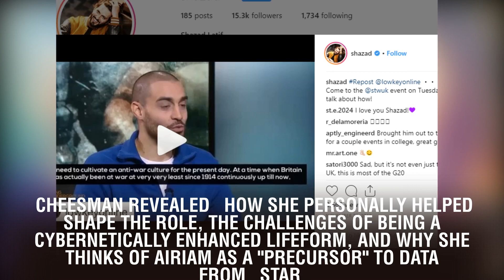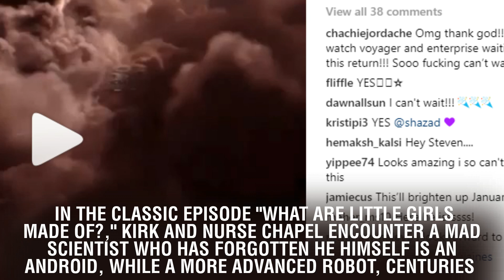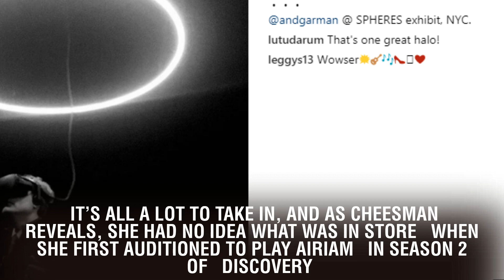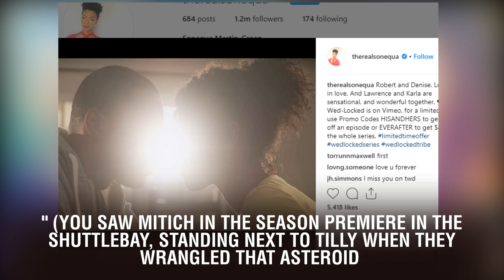Star Trek: Discovery’s Hannah Cheesman reveals Airiam’s link to The Next Generation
Star Trek: Discovery’s Hannah Cheesman reveals Airiam’s link to The Next Generation. In Star Trek: Discovery's latest episode, "Project Daedalus,” the series takes a shocking twist as a relatively minor character is suddenly the focus of the story. Though primarily a background crew member in Season 1, the cybernetically enhanced Commander Airiam has become a more prominent member of the crew of the USS Discovery this season. And now, Airiam's actions in Episode 9 pivot the rest of the story of Season 2 in an entirely unexpected direction. SYFY WIRE spoke to the woman behind Airiam, Hannah Cheesman, just before the big episode aired. Cheesman revealed how she personally helped shape the role, the challenges of being a cybernetically enhanced lifeform, and why she thinks of Airiam as a "precursor" to Data from Star Trek: The Next Generation. **SPOILER WARNING: Massive spoilers for , Season 2, Episode 9, "Project Daedalus," below!** Robots, artificial life, and cybernetics have been a part of Star Trek since the original version of the series in 1966. In the classic episode "What Are Little Girls Made Of?," Kirk and Nurse Chapel encounter a mad scientist who has forgotten he himself is an android, while a more advanced robot, centuries older, creeps around throwing people into ravines. Like most science fiction of the mid-20th century, the majority of robots and A.I. on the original Star Trek were things to be feared. Now, because it's a prequel to the original Trek, Star Trek: Discovery is explaining why Kirk and the crew feared artificial or cybernetically enhanced lifeforms so much. In "Project Daedalus," a rogue A.I. program called "Control" tries to kill the crew of the Discovery, while the cybernetically enhanced crew member, Commander Airiam, is manipulated by an advanced secret computer program from the future. It's all a lot to take in, and as Cheesman reveals, she had no idea what was in store when she first auditioned to play Airiam in